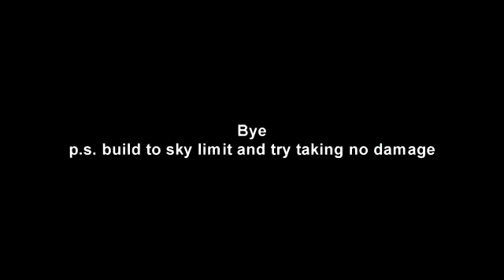How to remove fall damage in Fortnite! (NEW)